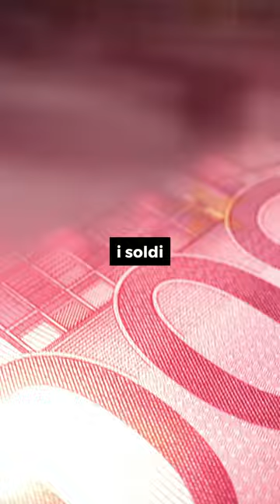Manenti paga €1 per una squadra di Serie A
Come ha fatto un nullatenente a comprare una squadra di Serie A?
Ne parliamo in questo short in collaborazione con gli amici di @ChiamarsiBomberOfficialPage.

Testi: Martina Ferraro
Montaggio: Maicol Morbidelli
Coordinamento: Edoardo Scirè